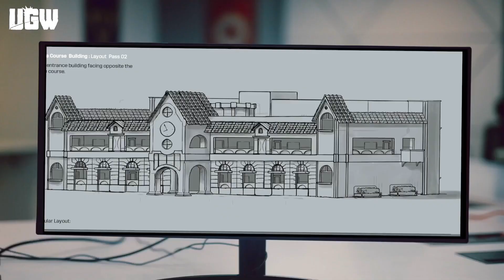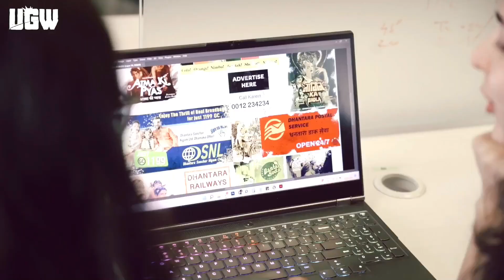Undar World Gang Wars (Early Access) + ALL Location Reveal - The Next BIG Mobile Strategy Game!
Undar World Gang Wars (Early Access) + All Location Reveal

ugw
ugw game trailer
ugw launch date
Ugw interview